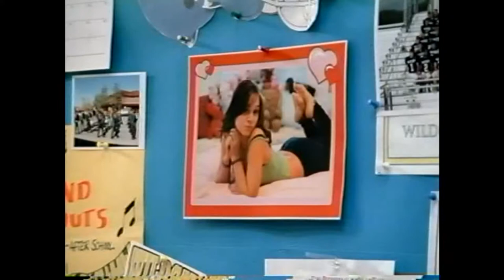FMA Days Gregg Late Show 3 Output 1